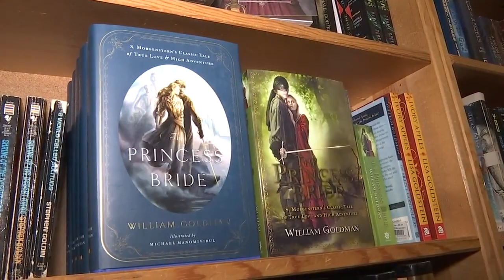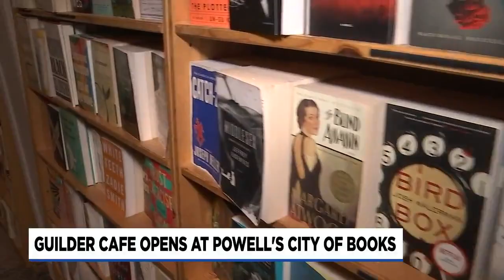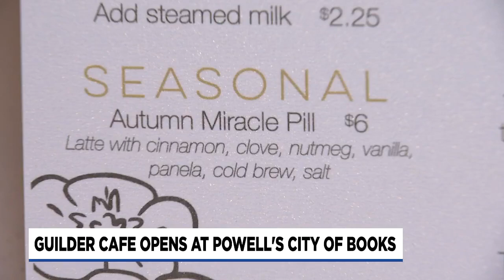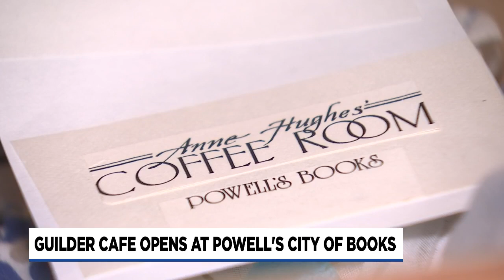New cafe opens up at Powell's City of Books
The new spot celebrates the magical combination of books and coffee.